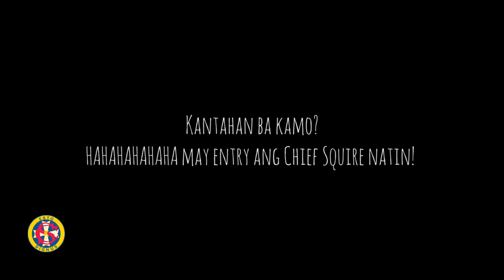VLOG 1 | Thanksgiving, Family Day, and Gift-giving! | Columbian Squires Saint John Bosco Circle 3108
VLOG 1 | Thanksgiving, Family Day, and Gift-giving!

Ito ang unang pagtitipon ng Squires sa taong 2023. Ang Knights of Columbus Council 7876, Daughters of Mary Immaculate International (DMII) Sta. Rita Circle, at ang Squirettes ay kasama sa nasabing pagtitipon.

Ngayong araw ay Kapistahan ng Panginoong Hesus, ang Banal na Sanggol. Nawa'y mapagnilayan natin ang itinanim na kabutihan sa atin ng Diyos mula sa ating pagkabata. Nawa'y pagsumikapan natin na hingin ang gabay ng Diyos upang sumigla parati ang ating mga puso. Maging kagaya nawa tayo ng Batang Hesus. Be Childlike, not childish!

Pit Senyor! Viva Santo Niño!!